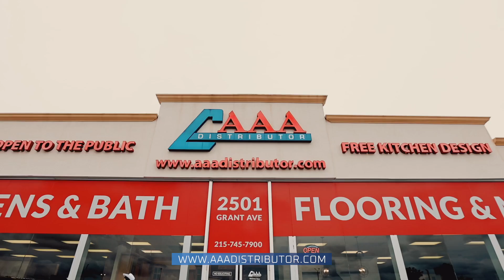AAA Distributor Hosts Contractor Appreciation Event in Philadelphia, PA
We can't stop reminiscing about it—the Contractor Appreciation Event was undoubtedly a night to remember! The atmosphere was electric, and the joy on the faces of our lucky prize winners lit up the room! 🎊

Our exclusive cash-back checks were our heartfelt way of showing gratitude to our dedicated contractors. 💵

To everyone who joined us at our Contractor Appreciation Event, thank you for being a part of this memorable evening. It was a night filled with laughter, fun, and genuine appreciation.

🙌 And don't forget to visit our stunning showroom at 📍2501 Grant Ave, Philadelphia, PA 19114 today. You'll receive a complimentary kitchen design, making your dream kitchen closer than ever! ✨